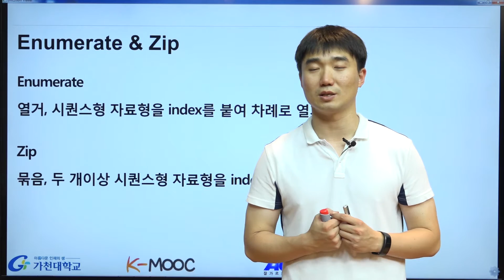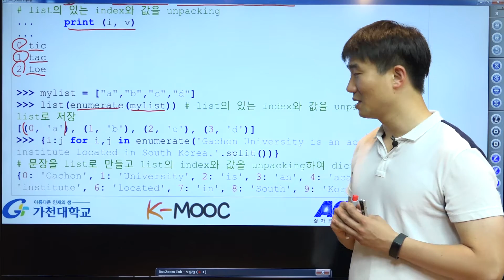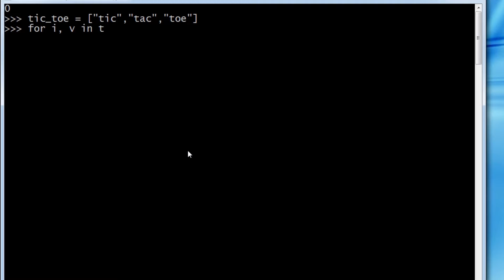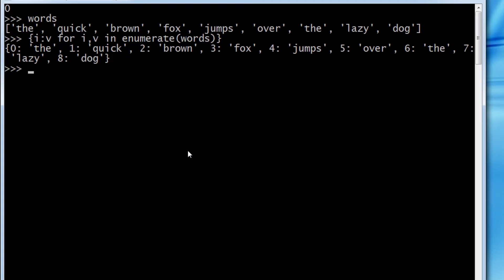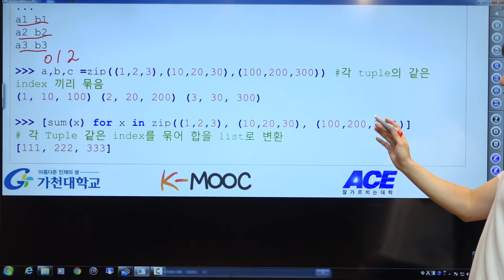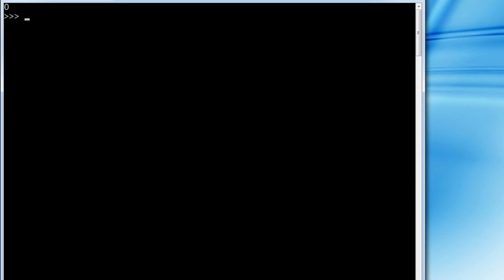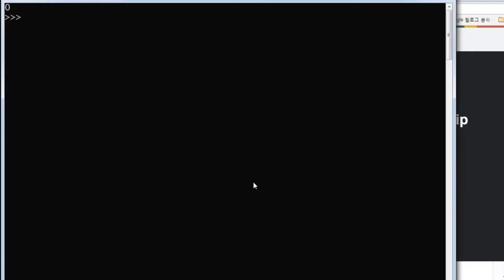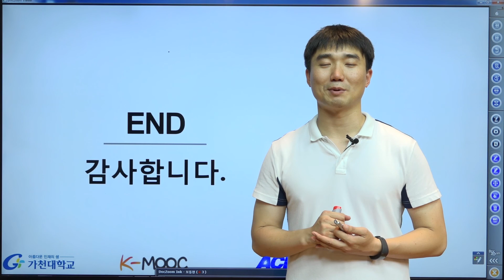파이썬 강좌 | Python MOOC | Enumerate & Zip